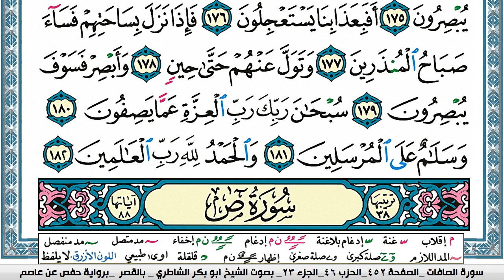سورة الصافات مكتوبة ابو بكر الشاطري Surah Al Saffat Abu Bakr Al-Shatri | القرآن الكريم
سورة البقرة
سورة ال عمران
سورة النساء
سورة المائدة
سورة الأنعام
سورة الأعراف
سورة الأنفال
سورة التوبة
سورة يونس
سورة هود
سورة يوسف
سورة الرعد
سورة ابراهيم
سورة الحجر
سورة النحل
سورة الإسراء
سورة الكهف
سورة مريم
سورة طه
سورة الأنبياء
سورة الحج
سورة المؤمنون
سورة النّور
سورة الفرقان
سورة الشعراء
سورة النّمل
سورة القصص
سورة العنكبوت
سورة الرّوم
سورة لقمان
سورة السجدة
سورة الأحزاب
سورة سبأ
سورة فاطر
سورة يس
سورة الصافات
سورة ص
سورة الزمر
سورة غافر
سورة فصّلت
سورة الشورى
سورة الزخرف
سورة الدّخان
سورة الجاثية
سورة الأحقاف
سورة محمد
سورة الفتح
سورة الحجرات
سورة ق
سورة الذاريات
سورة الطور
سورة النجم
سورة القمر
سورة الرحمن
سورة الواقعة
سورة الحديد
سورة المجادلة
سورة الحشر
سورة الممتحنة
سورة الصف
سورة الجمعة
سورة المنافقون
سورة التغابن
سورة الطلاق
سورة التحريم
سورة الملك
سورة القلم
سورة الحاقة
سورة المعارج
سورة نوح
سورة الجن
سورة المزّمّل
سورة المدّثر
سورة القيامة
سورة الإنسان
سورة المرسلات
سورة النبأ
سورة النازعات
سورة عبس
سورة التكوير
سورة الإنفطار
سورة المطفّفين
سورة الإنشقاق
سورة البروج
سورة الطارق
سورة الأعلى
سورة الغاشية
سورة الفجر
سورة البلد
سورة الشمس
سورة الليل
سورة الضحى
سورة الشرح
سورة التين
سورة العلق
سورة القدر
سورة البينة
سورة الزلزلة
سورة العاديات
سورة القارعة
سورة التكاثر
سورة العصر
سورة الهمزة
سورة الفيل
سورة قريش
سورة الماعون
سورة الكوثر
سورة الكافرون
سورة النصر
سورة المسد
سورة الإخلاص
سورة الفلق
سورة النّاس
القران الكريم
المصحف كامل

KonoozAlhuda
konoozalhuda
konooz
Konooz Alhuda
كنوز الهدى,
كنوز الهدي,
كنوز,
الهدى,
الهدي,
قران كريم
قرآن كريم
قرءان كريم
قران
قرآن
قرءان
القران الكريم
القرآن الكريم
القرءان الكريم
القران
القرآن
القرءان